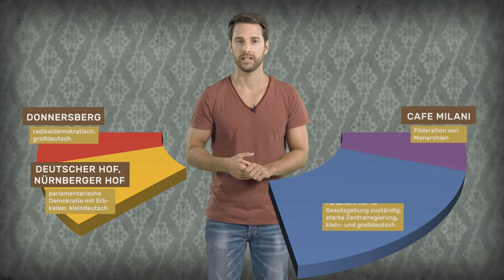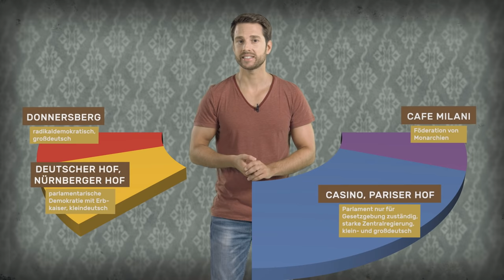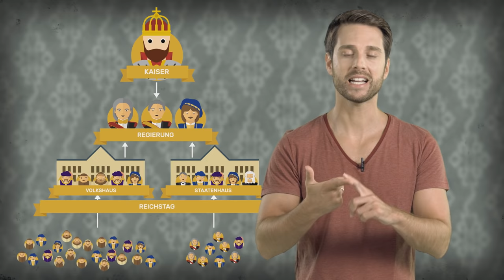Nationalversammlung in der Paulskirche I musstewissen Geschichte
Die Frankfurter Nationalversammlung war das erste gesamtdeutsche Parlament. Ein Jahr lang tagte sie in der Frankfurter Paulskirche. Alles, was du dazu wissen musst, erfährst du in diesem Video. Musste mehr wissen? Dann lass gerne ein Abo da

Wir gehören auch zu funk. Schaut’ da unbedingt rein